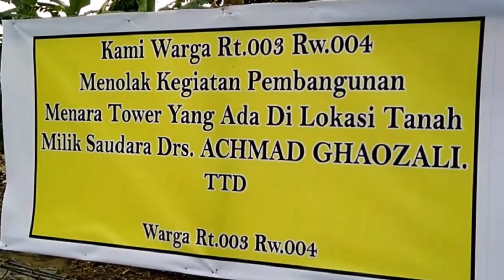PENOLAKAN WARGA PEMBAGUNAN TOWER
hallo kawan apa kabarmu semoga sehat terus amin, vidio kali ini tentang penolakan warga dengan adanya pembangunan tower seluler dengan alasan tanpa ada sosialisasi dari pihak pengembang ke warga dah tonton aja ,, slm 1 hati ,,,ingat jangan lupa bahagia,,, bantu supportnya kawan ,,,